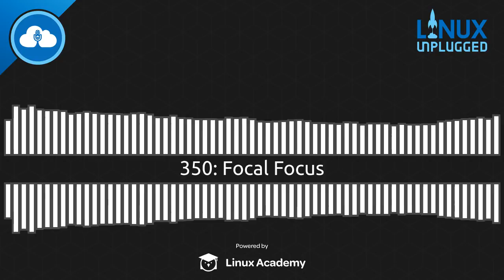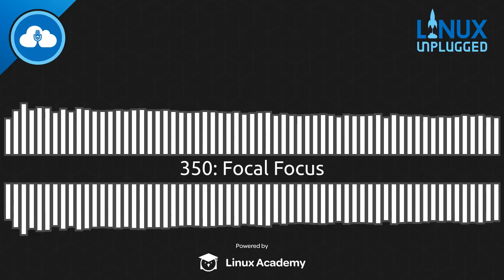Focal Focus | LINUX Unplugged 350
The latest Ubuntu LTS is here, but does it live up to the hype? And how practical are the new ZFS features? We dig into the performance, security, and stability of Focal Fossa.

Plus our thoughts on the new KWin fork, if Bleachbit is safe, and a quick Fedora update.

Chapters
0:00 Pre-Show
0:36 Intro
4:47 Lemur Pro En Route
7:34 Forking KWin
14:21 Cleaning Caches with BleachBit
20:07 Fedora 32 Delayed
21:48 Housekeeping
26:09 What's New in 20.04
37:28 Focal Flavors
1:02:19 Feedback
1:06:30 Picks
1:12:44 Post-Show